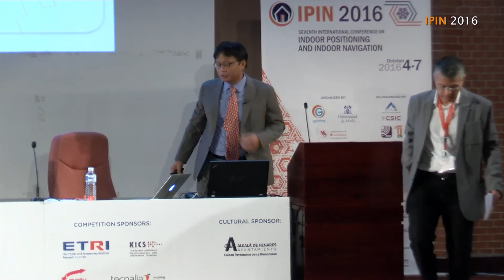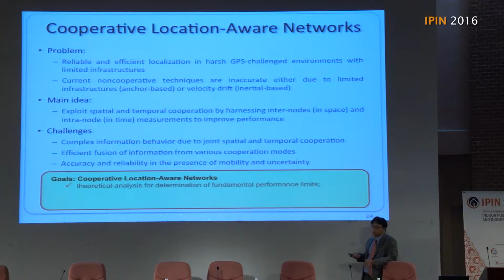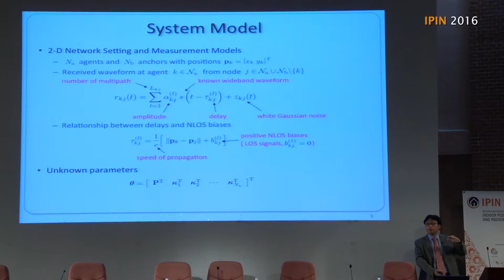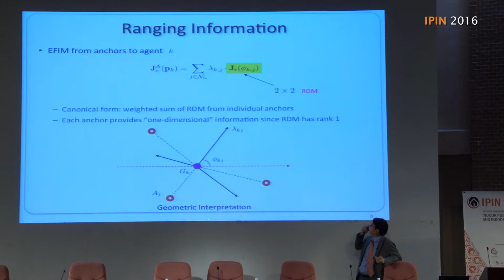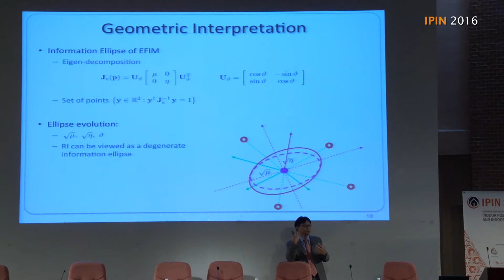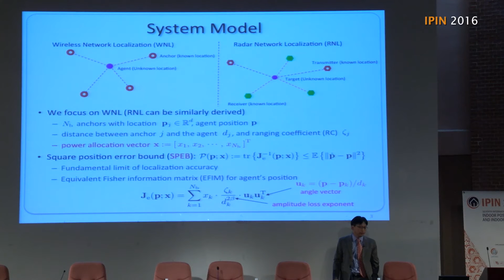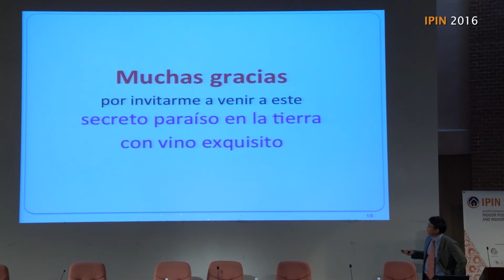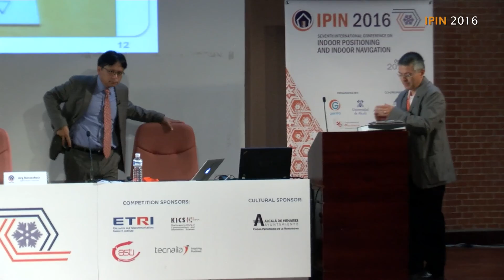Keynote Professor Moe Win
IPIN2016, 4-7 October, University of Alcalá, Alcalá de Henares, Madrid, Spain

Presenter: Professor Moe Win
Massachusetts Institute of Technology, USA

Title: Location, location, and location!